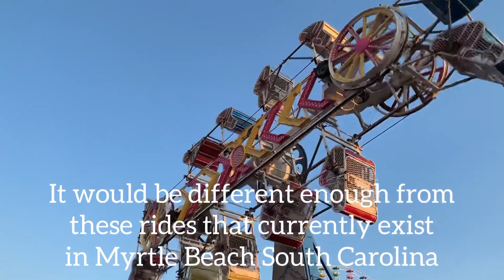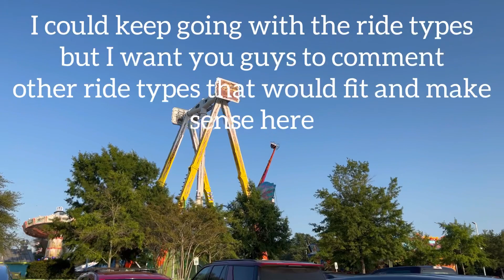My Thoughts On The Pavilion Park At Broadway at the Beach in Myrtle Beach South Carolina Final Part